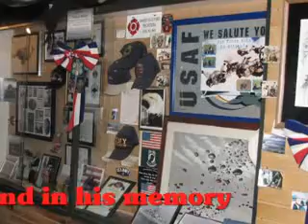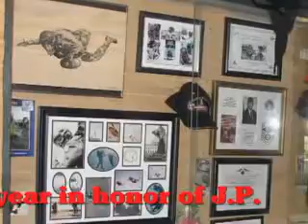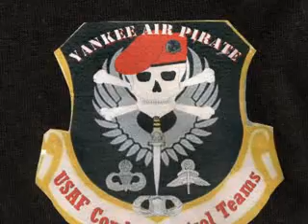Razcal's, Blue Ridge Parkway Run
Razcal's annual Combat Control Gathering doing some bike riding and hoisting a few in favor of J.P. Lagerloef.